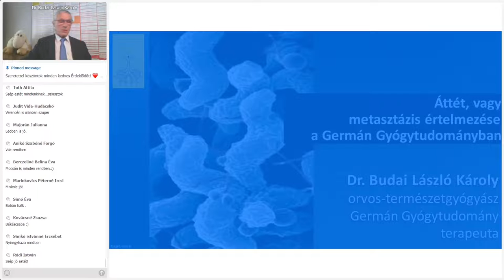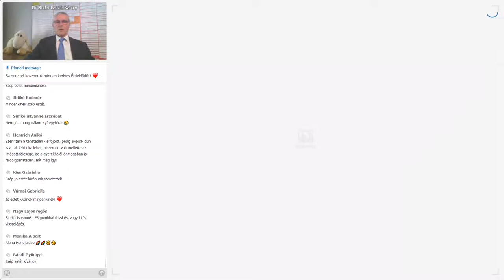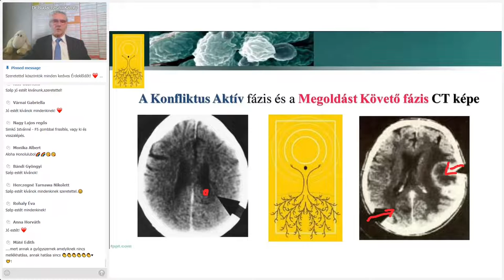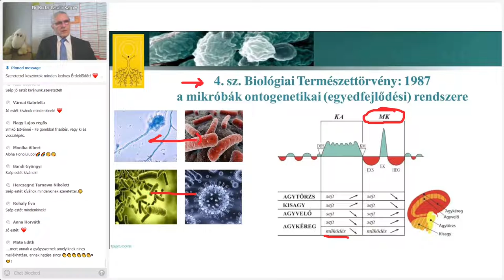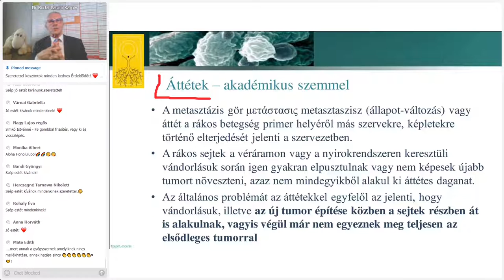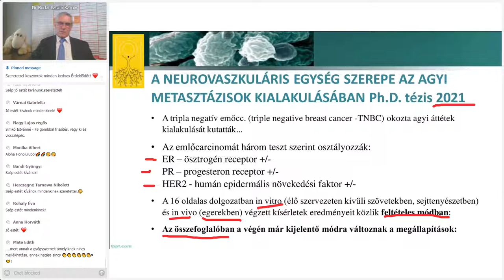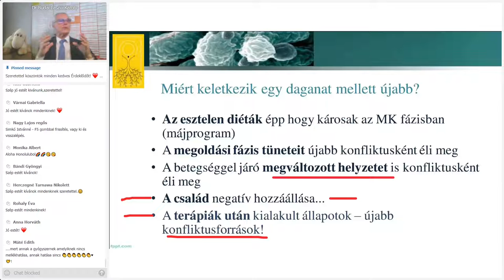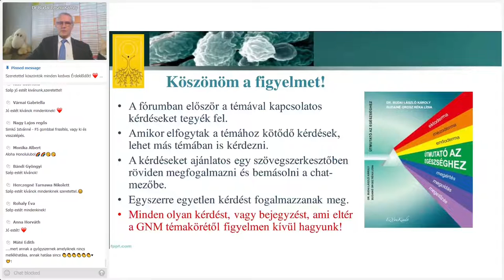Áttét vagy metasztázis értelmezése a Germán Gyógytudományban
Amint megismerjük az öt biológiai természettörvényt, megértjük, hogy a már kialakult sejtjeink egy életen át azt a szerepet töltik be, amiért létrejöttek még az embrionális fejlődési szinten. Vagyis nem fognak, nem tudnak más sejtekké alakulni. A nyirokrendszerből kimutatható sejtek pedig pont a gyógyulást igazolják, vagyis azt, hogy a feleslegessé vált sejtek lebontása megindult a megoldást követő fázisban, a konfliktus lezárása után. Az EREDETI Mein Studentenmädchen dallamot hallgatva pedig segíteni tudunk a mielőbbi gyógyulásban, főleg, ha a legfontosabbat megtettük: a kiváltó ok, a konfliktus tisztázását és lezárását érzelmileg...